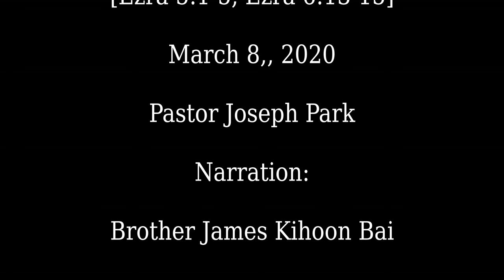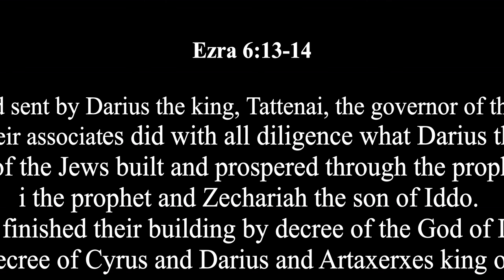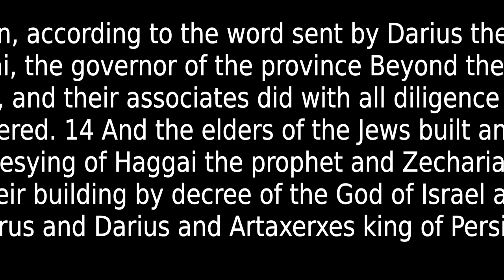03/08/2020 "The Two Voices" [Ezra 5:1-5, Exra 6:13-15 ESV ]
.Today's Message:

"The Two Voices"

Narration:

Brother James Kihoon Bai

Ezra 5:1-5 (ESV)

1N ow the prophets, Haggai and Zechariah the son of Iddo, prophesied to the Jews who were in Judah and Jerusalem, in the name of the God of Israel who was over them. 2Then Zerubbabel the son of Shealtiel and Jeshua the son of Jozadak arose and began to rebuild the house of God that is in Jerusalem, and the prophets of God were with them, supporting them.

3At the same time Tattenai the governor of the province Beyond the River and Shethar-bozenai and their associates came to them and spoke to them thus: “Who gave you a decree to build this house and to finish this structure?” 4They also asked them this:a “What are the names of the men who are building this building?” 5But the eye of their God was on the elders of the Jews, and they did not stop them until the report should reach Darius and then an answer be returned by letter concerning it.

Ezra 6:13-15 (ESV)

13Then, according to the word sent by Darius the king, Tattenai, the governor of the province Beyond the River, Shethar-bozenai, and their associates did with all diligence what Darius the king had ordered. 14And the elders of the Jews built and prospered through the prophesying of Haggai the prophet and Zechariah the son of Iddo. They finished their building by decree of the God of Israel and by decree of Cyrus and Darius and Artaxerxes king of Persia; 15and this house was finished on the third day of the month of Adar, in the sixth year of the reign of Darius the king.

**The sound was enhanced to 32 bit**